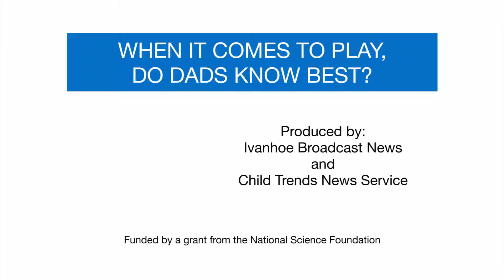WHEN IT COMES TO PLAY, DO DADS KNOW BEST?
When it comes to kids, parents, and playtime, we often think of dads as being loud and physical, while moms are not. Does this make a difference when it comes to social development in kids?